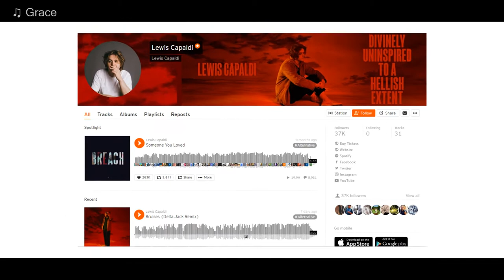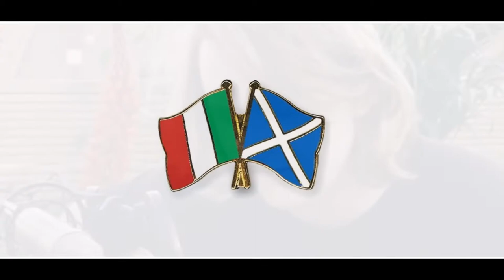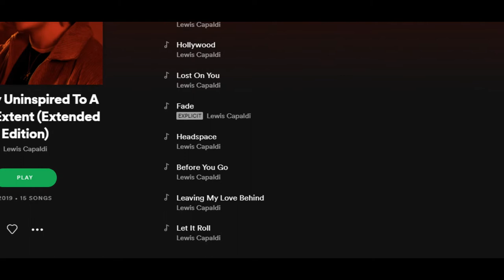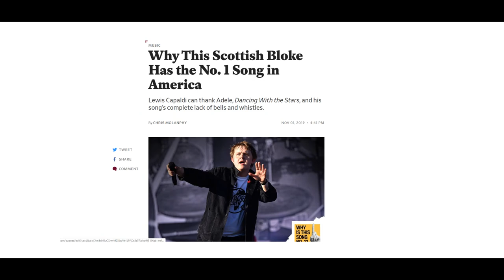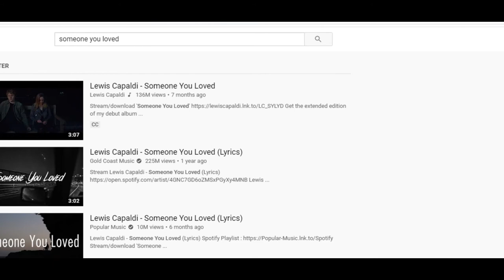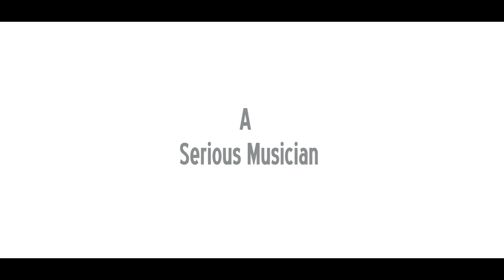Lewis Capaldi | A Serious Musician | Documentary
A brief look at the most interesting UK artist Lewis Capaldi. A short documentary at the individuals life.